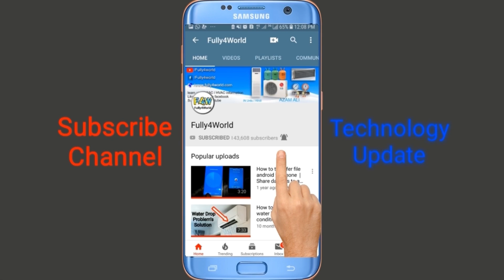Air Conditioner Outdoor High Sound Vibration Problem Solve in Urdu/Hindi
How to solve sound problem compressor outdoor unit ac
Air conditioner vibrate compressor fault test
Air conditioner outdoor unit pipe vibration fault test and clear